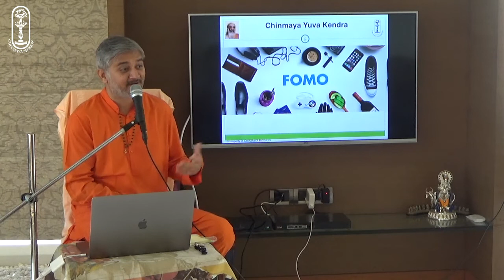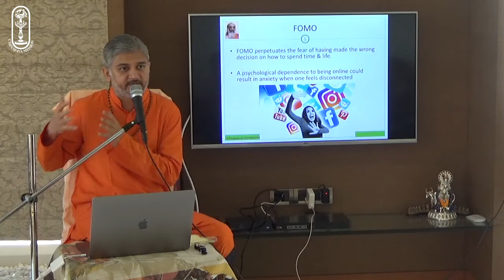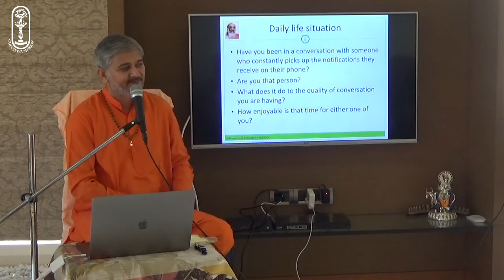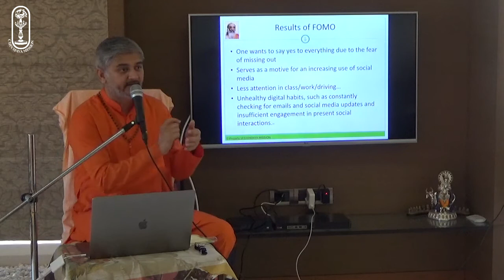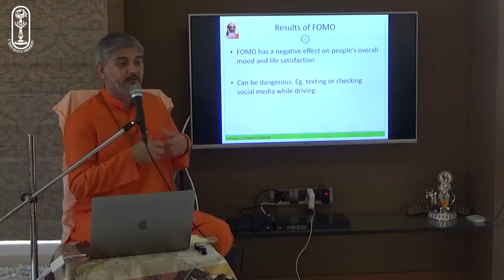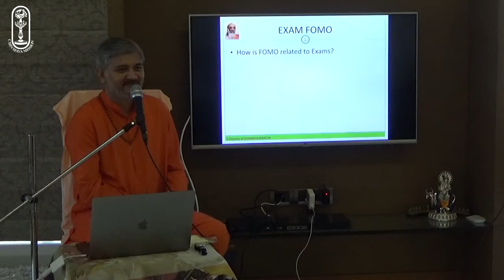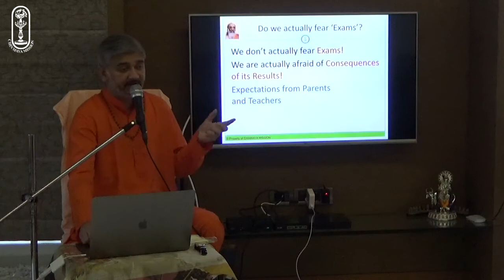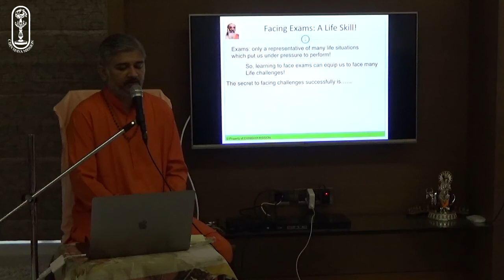FOMO - Fear of Missing Out - part 1 - Swami Swatmananda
FOMO is common in digital age. Interestingly this phenomenon and phrase was coined in 1996. What exactly is FOMO? How it affects us? What are its stages is discussed in part 1